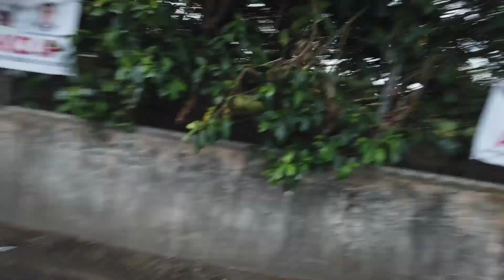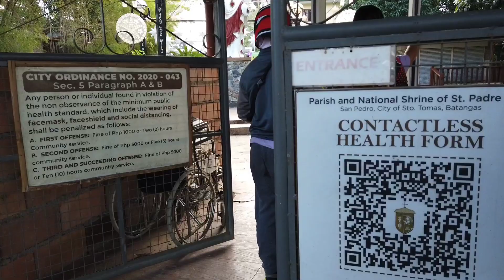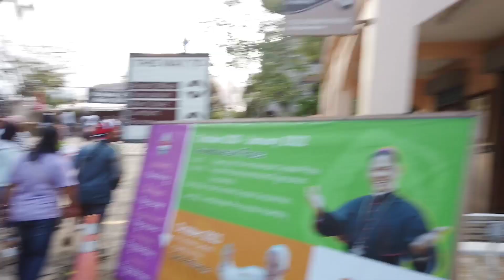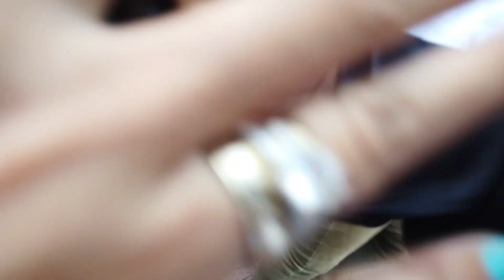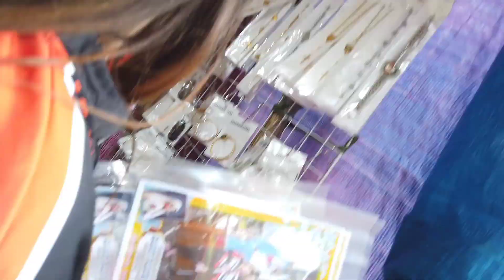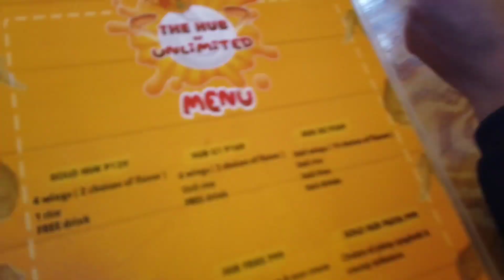1ST RIDE JANUARY 01/2022 STO TOMAS BATANGGAS /PADRE PIO CHURCH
SHORT RIDES TO  PADRE PIO CHURCH STO TOMAS BATANGGAS.. JANUARY 01 2022

@BYAHEROVLOGOFFICIAL  SUPORT MY YTC SLAMAT . TO ALL..  SUPORTERS .. AT WLANG SAWANG SUPORTA.